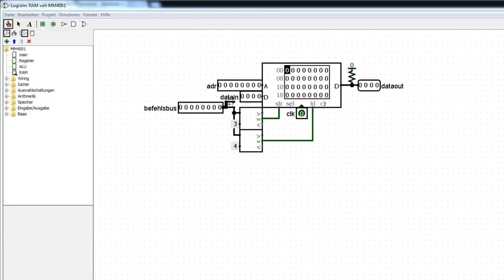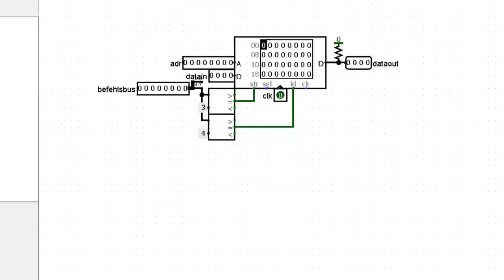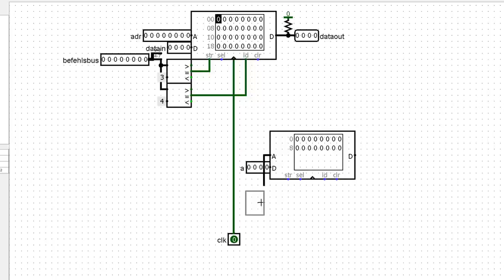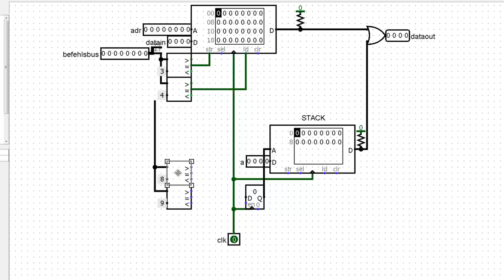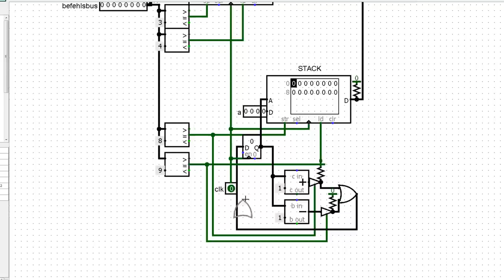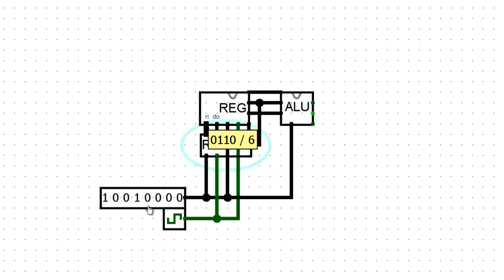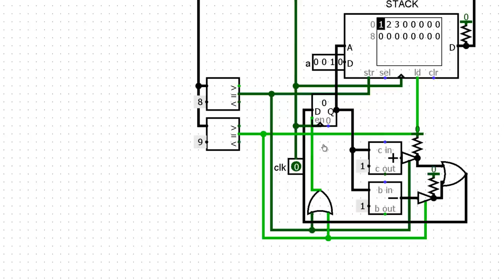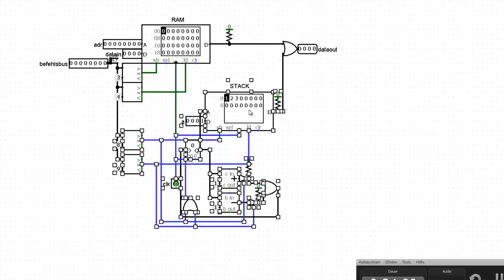MM4001 - 4 Bit CPU Step by Step - Part#5 - Stack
LESEN :) CIRC UPDATED!

Staaaack! Etwas kürzer als davor. Wir lernen
heute das Prinzip eines kleinen LIFO-Stacks
kennen und binden den sofort in unsere
CPU ein :)

Fragen offen? meldet euch :D

(wenn der link down ist, gebt mir bescheid)

(kack langer link)

Hostern hochladen und mir zukommen lassen :)